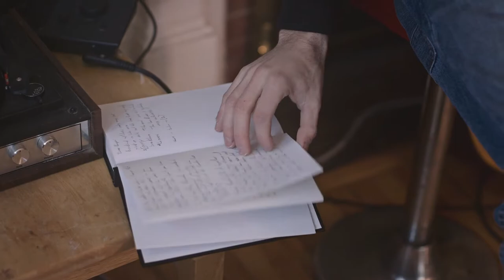Ryan Hillier - Meet Moncton Promotional Video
February 2015